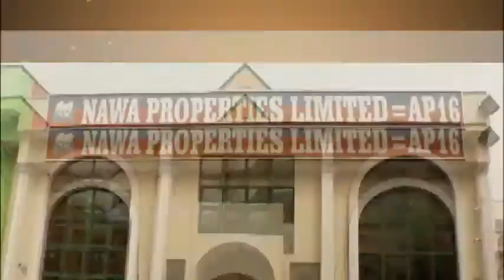DAY 14 DR TAJUDEEN 2018 RAMADAN TAFSIR